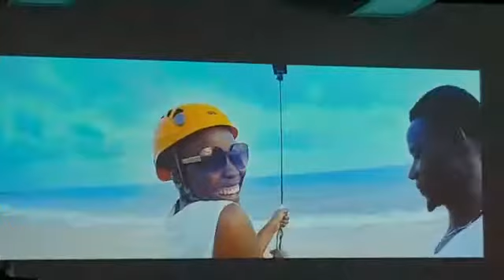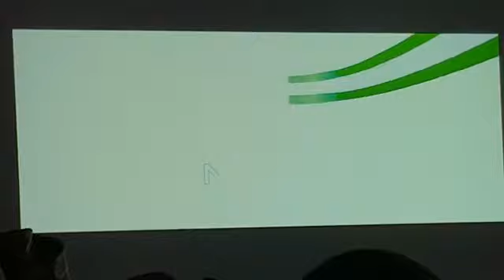Nigeria Air - new national carrier unveiled in London